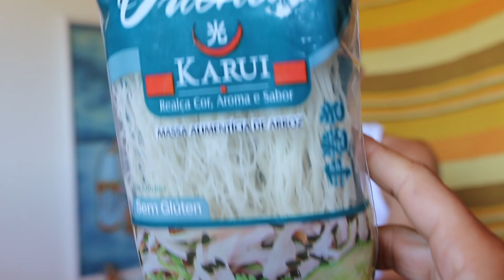O arroz Segundo o Ayurveda - Live NamasteRasas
Informações Gerais
Para Nos Conhecer Melhor ::